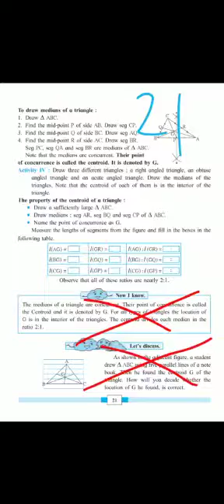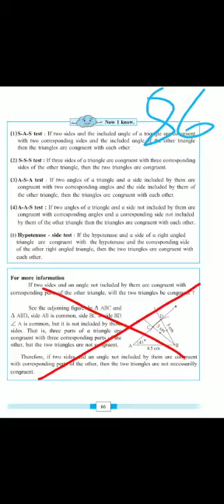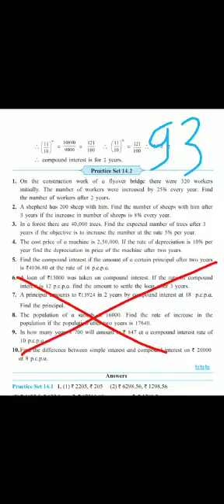Cancelled syllabus of 8th standard Mathematics Reduce syllabus Maharashtra state board 2021-2022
Canceled syllabus of 8th standard Mathematics || Maharashtra state board

LEARN WITH CBTRICKS